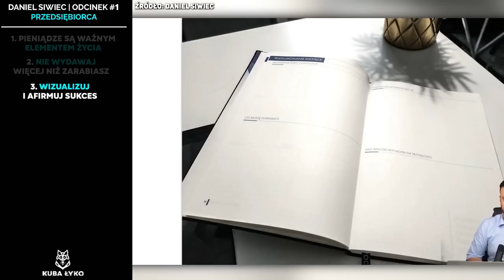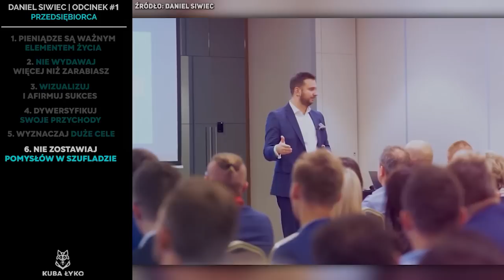ZASADY, które pomogą osiągnąć bogactwo!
Chcesz więcej mojej wiedzy? Sprawdź moje warsztaty!

Dzisiejszy odcinek jest nietypowy- Kuba Łyko zrobił mega robotę- przejrzał kilkadziesiąt odcinków z mojego kanału, powybierał z nich to co uznał za najcenniejsze i przygotował ten materiał. Kuba pozbierał moje biznesowe zasady w jeden film, tak żebyście mogli je poznać w naprawdę krótkim czasie!

Zajrzyjcie na kanał Kuby @KubaŁyko znajdziecie tam mnóstwo wartościowego contentu!

W tym odcinku pojawiają się takie zasady:

00:00 - Wstęp
00:33 - Pieniądze są ważnym elementem życia
1:21 - Nie wydawaj więcej niż zarabiasz
2:58 - Wizualizuj i afirmuj sukces
4:27 - Dywersyfikuj swoje przychody
6:19 - Wyznaczaj duże cele
7:42 - Nie zostawiaj pomysłów w szufladzie
9:50 - Działaj niezależnie od okoliczności
11:46 - Znajduj pozytywy w każdej sytuacji
13:37 - Odnajdź mentora praktyka
15:20 - Zaplanuj ilość wydanych pieniędzy
17:38 - Dodatek | Jak stać się jeszcze skuteczniejszym przedsiębiorcą?

Jak stać się bogatym Zasady bogatych zamożność bogactwo zasady milionerów jak zostać milionerem przedsiębiorca reguły biznesowe najważniejsze zasady prowadzenia firmy